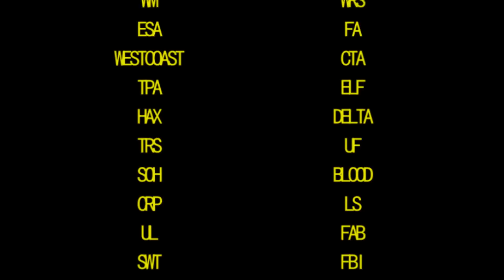WE WANT SWAT 5!